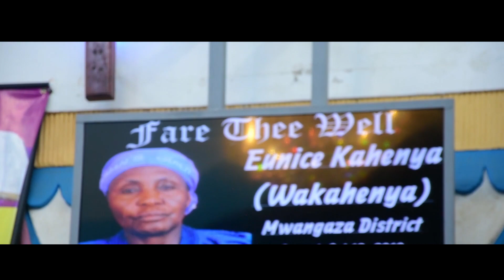VERY NICE SONG... NOARIUKAGA GUTURORA